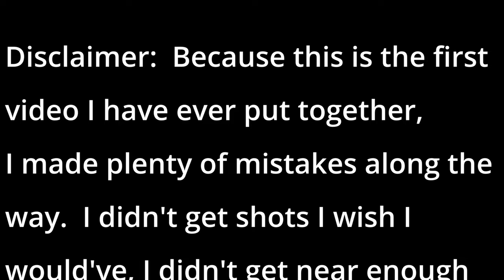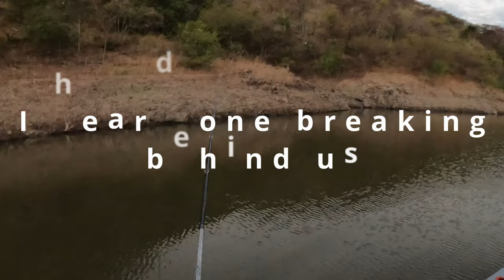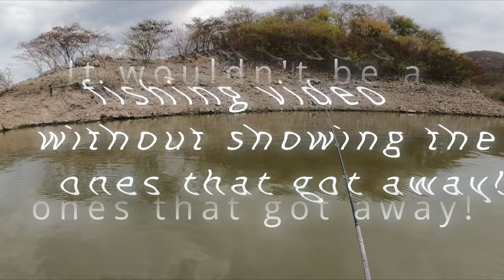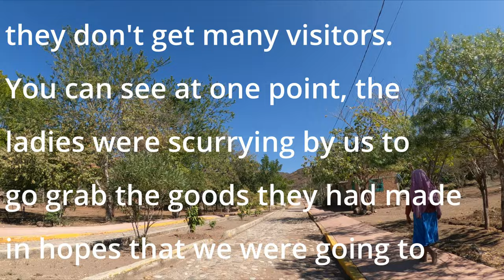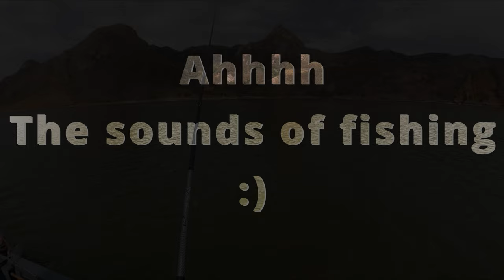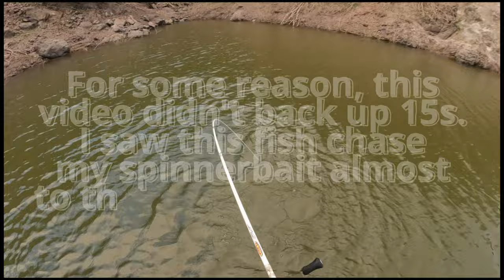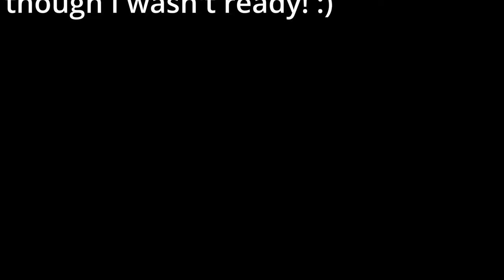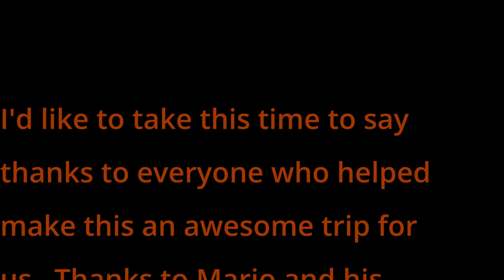Lake Aguamilpa - Coras Lodge - Bass Fishing Adventure February 2022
This is a video of my dad and I taking a fishing trip to Lake Aguamilpa in Nayarit, Mexico, in February 2022.  It was our first time fishing out of the country and the first time that I have edited a video.  If you're watching, I probably know you or maybe you're considering a trip to Lake Aguamilpa.  From my experience at Coras Lodge and fishing the lake, I wouldn't hesitate to say it's a definite yes from me.  The three meals provided each day were top notch as well as the all around service from the Coras Lodge staff.  I'd recommend booking through Shannon, the concierge who lives on site at Lake Aguamilpa.  I'll link his site down below (no I don't receive commission).

All the fishing footage was shot on a GoPro Hero 10 and the drone footage was shot with a DJI Air 2s.

———Video Contents———

00:00 - Intro
01:51 - Small Fish
03:35 - Medium Size Fish
09:08 - Ones That Got Away
12:06 - Huichol Indian Village
14:32 - Big Bass
27:02 - My Big Catch
28:01 - Dad's Big Catch
29:08 - Outro